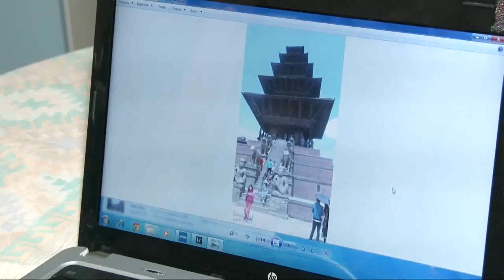Paraibana escapa de terremoto no Nepal